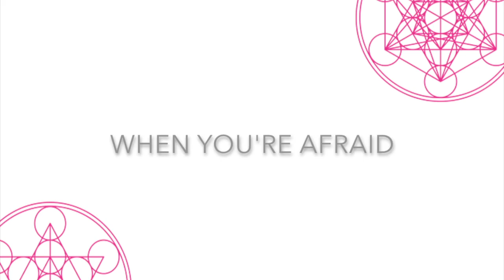Real Life Yoga Philosophy: How To Face Your Fears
Facing our fears is terrifying. We build walls around our fear and avoid it. But doing so limits our possibilities. It's time to stare your monsters in the face. You may find they don't look anywhere near as terrible as you thought. Not all movements/exercises presented here will be suitable for everyone and in no way constitute medical advice. The practitioner assumes all liability for injury, and understands that they practice solely at their own risk